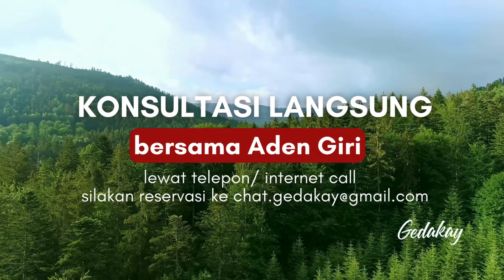Dengan siapa narsisis bergaul dan bertahan?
Ada narsisis yang terlihat sangat gampang bergaul. Temannya banyak dari segala kalangan. Tapi siapa saja sih orang-orang yang mereka temani dan bertahan? Simak di video ini.

Video ini tidak merujuk pada orang tertentu, dan tidak boleh digunakan untuk merujuk pada orang tertentu, sebagai orang yang memiliki narsisme. Izin tidak diberikan untuk menautkan atau memposting ulang video ini, terutama untuk mendukung tuduhan bahwa pembuat video ini percaya, atau mendukung klaim, bahwa orang tertentu adalah seorang narsisis. Hal tersebut merupakan penyalahgunaan yang tidak sah atas video dan informasi yang ditampilkan di dalamnya.